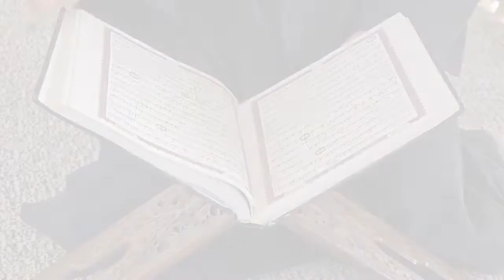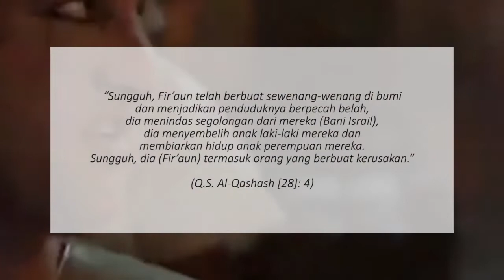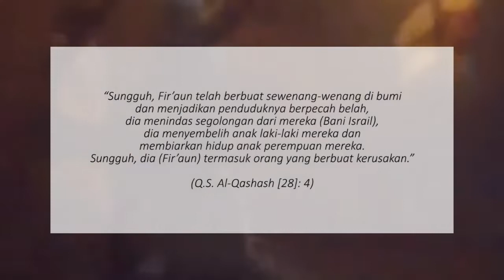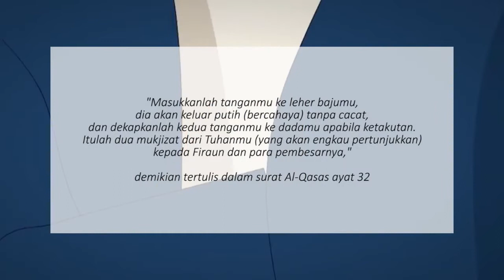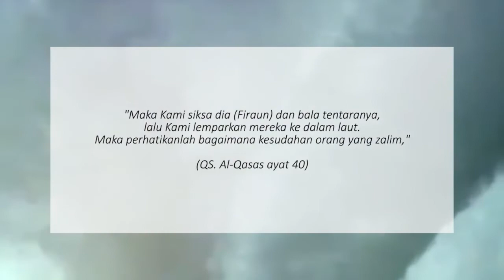SEORANG IBU WAJIB TONTON !! MENGAJARKAN ANAK KEBERANIAN DAN BELA KEBENARAN DARI KISAH NABI MUSA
Kisah setiap nabi wajib untuk diteladani dan ceritakan Kembali pada anak – anak kita. sebab kisah - kisahnya sungguh sangat luar biasa. Namun kali ini calm channel akan membahas keberanian nabi musa melawan raja firaun. Nabi Musa a.s. adalah salah seorang nabi dari Bani Israil. Musa lahir di Mesir dan diperintahkan oleh Allah SWT untuk berdakwah kepada Raja Fir’aun yang zalim. beliau begitu berani melawannya. Seperti apa kisah lengkapnya sahabat beriman ?
Inilah, MENGAJARKAN ANAK KEBERANIAN DAN BELA KEBENARAN DARI KISAH NABI MUSA